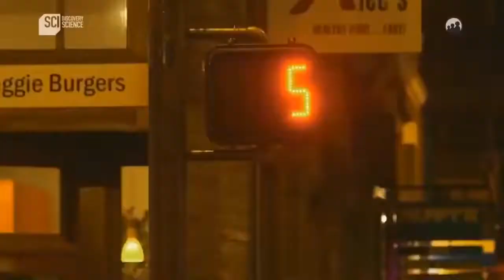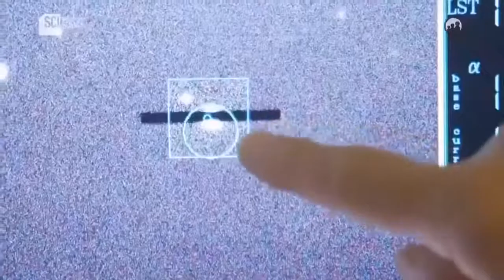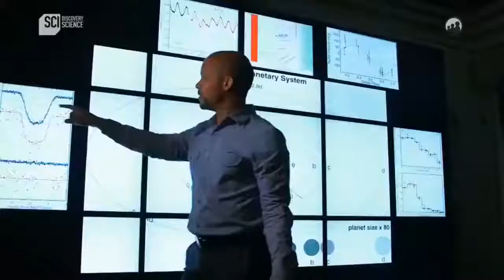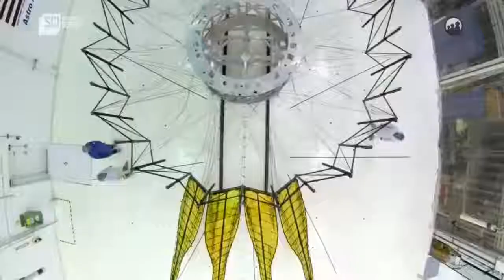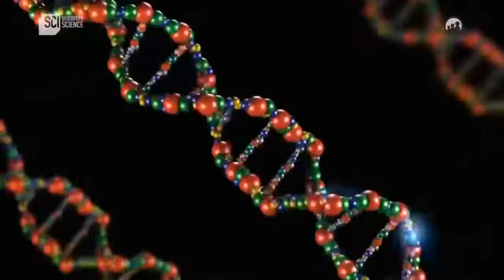DÜNYAMIZ VE GALAKSİMİZ DIŞI YABANCI DÜNYALAR TÜRKÇE BELGESEL (EVREN VE UZAY)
uzay belgesel 2021,
uzay belgesel kara delik,
uzay belgesel yeni,
uzay belgesel hd,
uzay evren belgeselleri izle,
uzay boşluğu belgesel,
uzay zaman bükülmesi belgesel,
belgesel uzay,
belgeseller uzay,
belgesel uzay türkçe dublaj

uzay belgeseli,
evren,
uzay belgeseli 2021,
belgesel uzay,
belgesel,
uzay belgeseli
evren
uzay belgeseli 2021
belgesel uzay
belgesel
evren belgeseli
uzay belgesel
evren belgeseli 2021
belgesel evren
uzay belgeselleri
türkçe belgesel
uzay belgeseli 2021 yeni
belgesel 2021
belgesel izle türkçe dublaj
national geographic türkçe belgeselleri
uzay
evren belgesel
yabancı belgesel
uzay evren
belgesel türkçe
kara delik belgeseli
national geographic türkçe belgeselleri uzay
evren uzay belgesel
gezegenler belgeseli türkçe
mariana çukuru belgeseli
uzay zaman bükülmesi
uzaylı belgeseli
2021 uzay belgeseli
belgesel izle
dünyamız
evrenin dışı
national geographic türkçe
uzay hakkında belgesel
uzay national geographic türkçe
uzay ve evren
uzaylılar
yeni uzay belgeselleri
ışık hızı belgeseli
2021 belgesel
andromeda galaksisi
antik uzaylılar belgeseli türkçe dublaj izle
ay belgeseli 2021
belgesel gezegenler
belgesel hd
belgesel national geographic türkçe uzay
belgeseller uzay
cosmos yeni dünyalar
dünya dışı